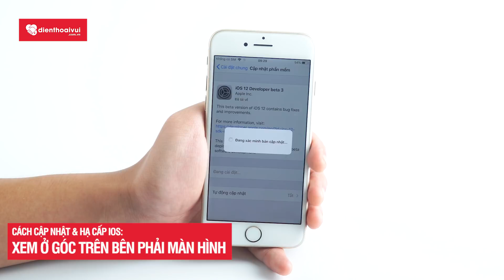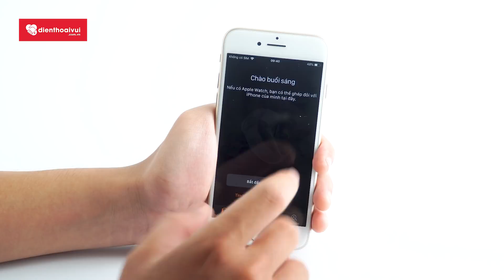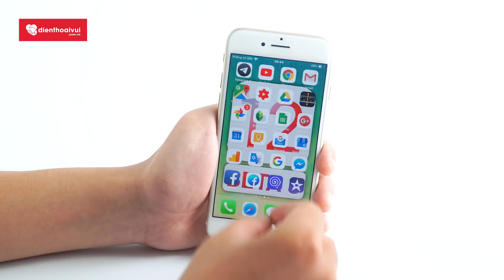Cập nhật iOS 12 Beta 3 để xem có gì hot | Điện Thoại Vui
Sau phiên bản iOS 12 Public Beta và iOS 12 Developer Beta 2 thì phiên bản iOS 12 Developer Beta 3 cũng được Apple cho ra mắt. Nếu anh em muốn cập nhật từ  iOS 12 Public Beta thì buộc phải về iOS 11.4 trước rồi mới lên được nha ^^
Anh em có thể xem lại các video trên của Điện Thoại Vui TV để tham khảo nha ^^